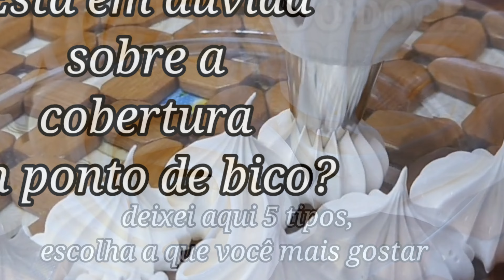ESCOLHA AQUI A COBERTURA PARA O SEU BOLO - 5 TIPOS DIFERENTES EM PONTO DE BICO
PARA ACESSAR TODAS AS RECEITAS DO VÍDEO, VEJA PLAYLIST ABAIXO